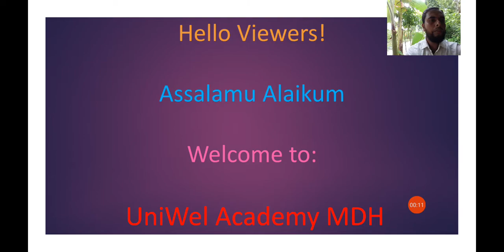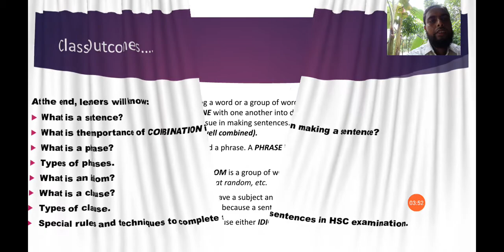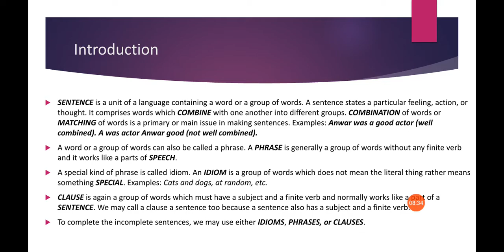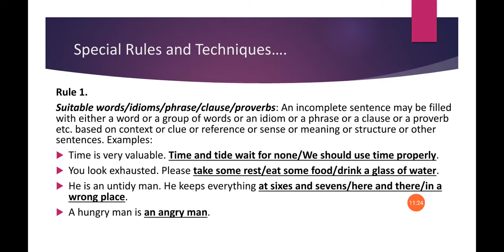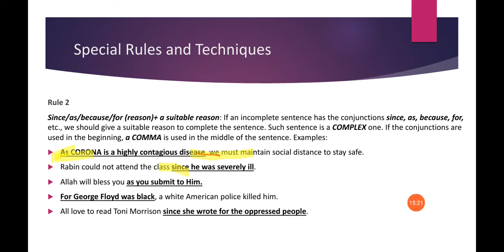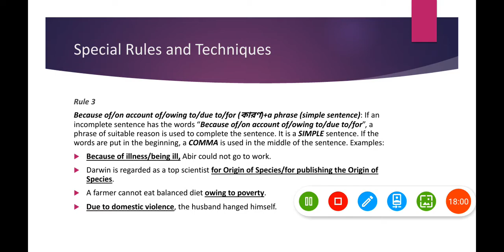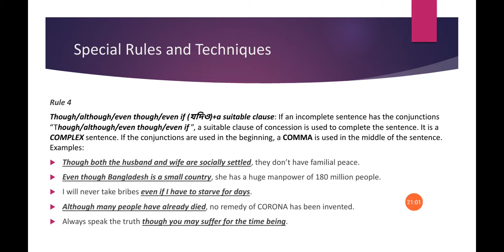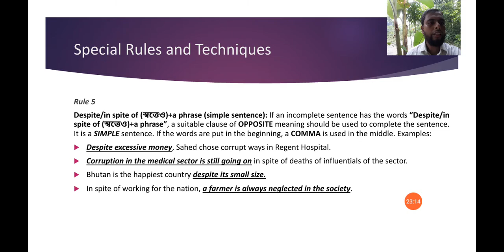Completing Sentences with Phrases and Clauses, Unit 4, HSC English 2nd Paper, Online class 3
Dear Audience,

I hope you are fine. May Allah bless you.

Today I have created this class for you (especially SSC and HSC students).

Welcome to my new tutorial on Completing Sentences with Phrases and CLAUSES.

Please let me know if I could make it more useful.

Mohammad Delwar Hossain
35th BCS Education Cadre
Lecturer (English)
Jhalakathi Government Women's College, Jhalakathi